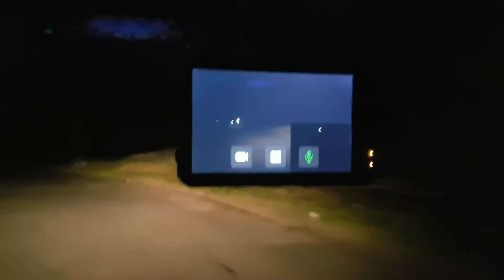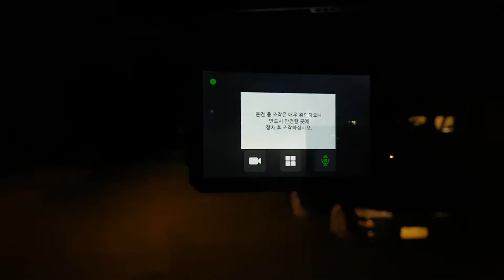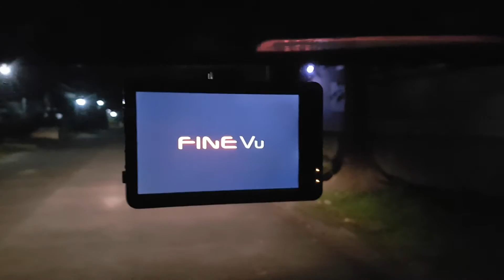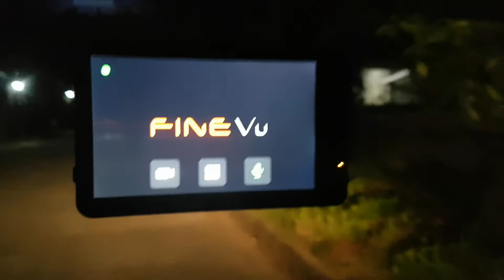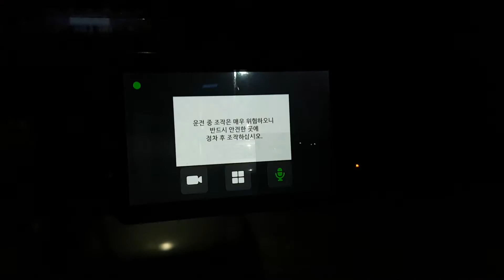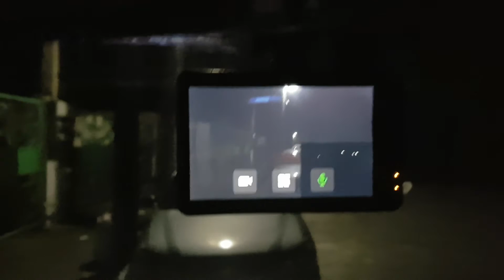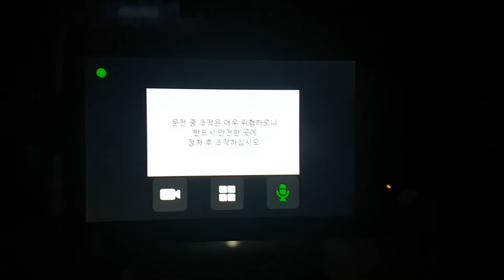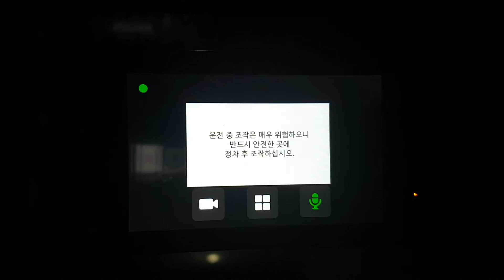Fine Vu error movie. 파인뷰 오류동영상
블랙박스오류.
2회 수리 받았음.
그러나 상황은 똑같음.
수리가 안된걸까요..
수리를 안한걸까요..